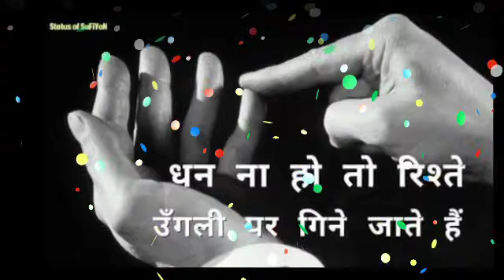मिथुन राशि की यह बात सुनकर पैर कांपने लगेंगे | mithun Rashi 11, 12 And 13 december 2020